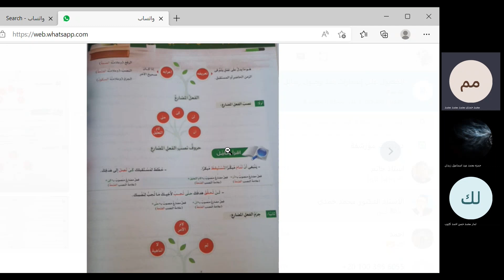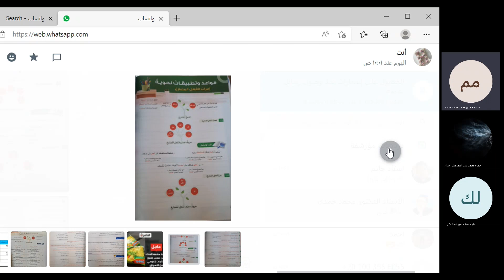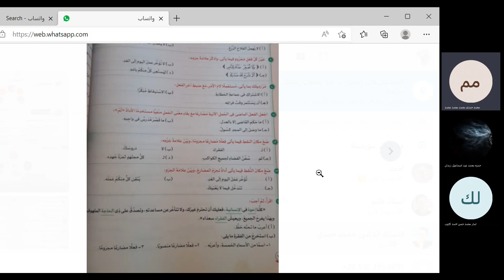أعراب الفعل المضارع لغه عربيه 13 4 22 prim 6